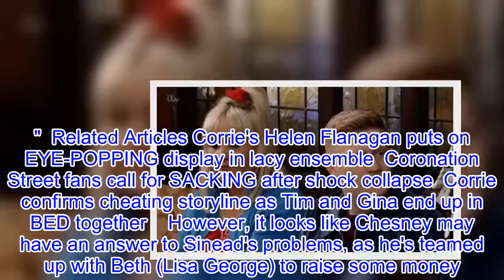Coronation Street favourites rocked by tragic shock death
Tonight's Coronation Street saw fan-favourites react to an untimely death, after Sinead Tinker (Katie McGlynn) got some bad news. She got a text from Sam (James Oates) about her friend Steff (Sarah Middleton), who had been forgoing cancer treatment. Sinead broke the news to Daniel (Rob Mallard) after getting a text, saying: "It's from Sam, Steff's boyfriend. She died last night." It turned out that Steff had died from complications after contracting mumps from her nephew.  Related Articles Coronation Street legend's death CONFIRMED in shock exit bombshell?  Coronation Street death confirmed as Sinead Tinker's cancer spreads?  Corrie killer Pat Phelan RESURFACES for Christmas bombshell    Sinead explained: "Steff told me that she persuaded her sister to not give her little boy the MMR jab." Soon enough, Sinead burst into tears when ex Chesney (Sam Aston) turned up for a catch up. She said: "For so long I've been focusing on the baby, doing what's right for him.      "And I know it sounds stupid but it's kind of made it a bit easier, because I know whatever I've been doing, I've been doing for him." Chesney tried to reassure her, but Sinead was devastated, adding: "I thought I knew best, like Steff, and I've just messed everything up. "I've made everything worse and now Daniel hates me, he does, and I'm gonna die, just like her." She cried: "I don't want to die. I'm never going to see my little boy grow up and he's never going to know who I am because I'm going to die."  Related Articles Corrie's Helen Flanagan puts on EYE-POPPING display in lacy ensemble  Coronation Street fans call for SACKING after shock collapse  Corrie confirms cheating storyline as Tim and Gina end up in BED together    However, it looks like Chesney may have an answer to Sinead's problems, as he's teamed up with Beth (Lisa George) to raise some money. Beth wants Kirk (Andrew Whyment) to mug Chesney, stealing the cash so they can secretly get some special treatment abroad for Sinead. Coronation Street airs Mondays, Wednesdays and Fridays on ITV.  Related articles Holby City's Bernie and Serena ROCKED as Leah affair is finally exposed The Walking Dead star hints at return – but could comeback see him killed off? The Apprentice to be CANCELLED tonight amid major schedule shake-up?